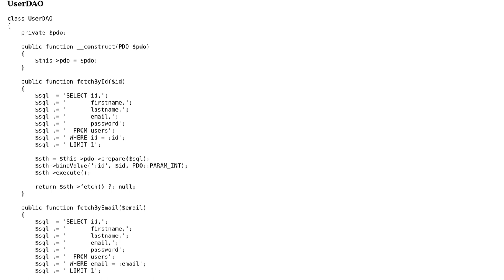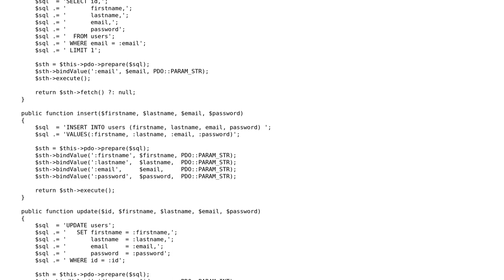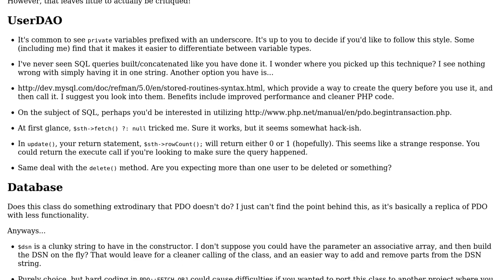UserDAO with CRUD functionality for my UserRepository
With thanks & praise to God, and with thanks to the many people who have made this project possible! | Content (except music & images) licensed under CC BY-SA | Music | Images & others | With thanks to user Kid Diamond user Jamal user Alex L and the Stack Exchange Network Trademarks are property of their respective owners. You are responsible for your own actions.